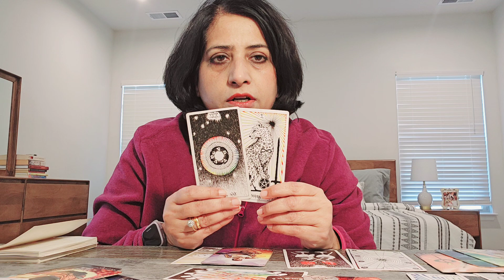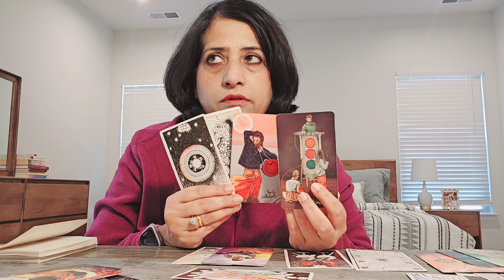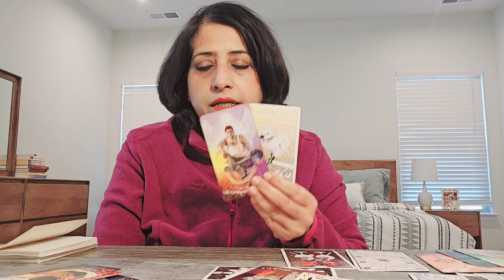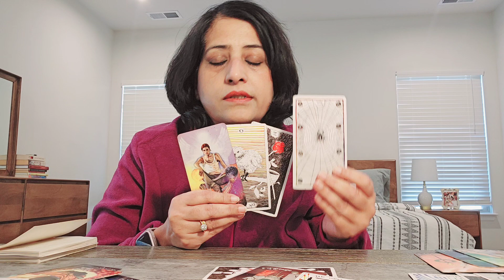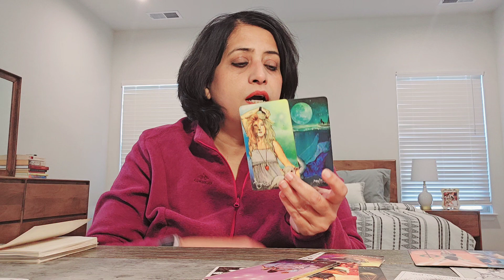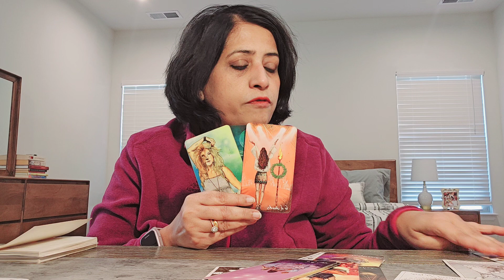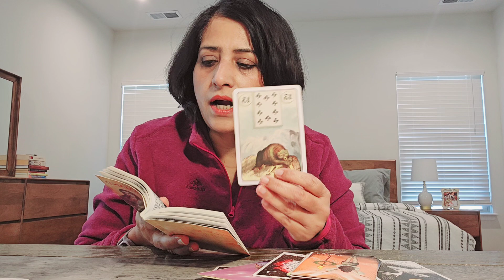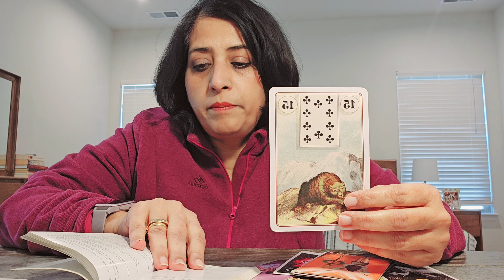Taurus ♉️ Career: Despite the stressful changes you are ensuring growth & stability